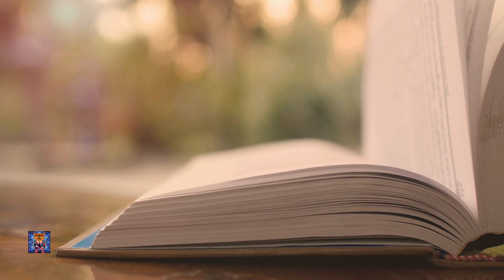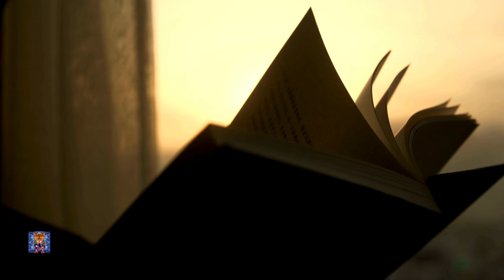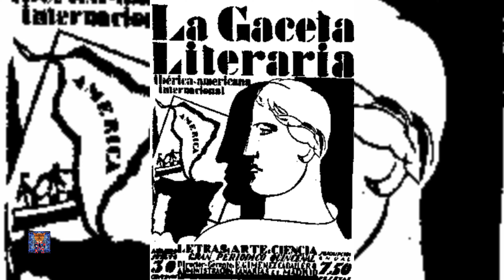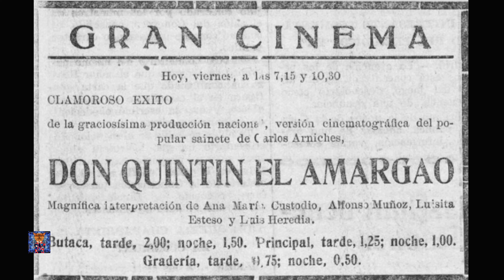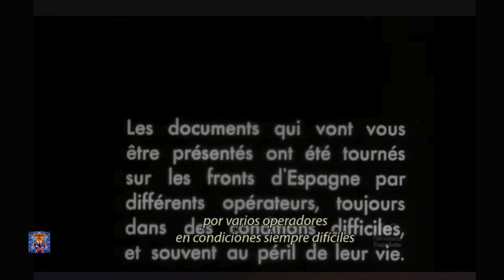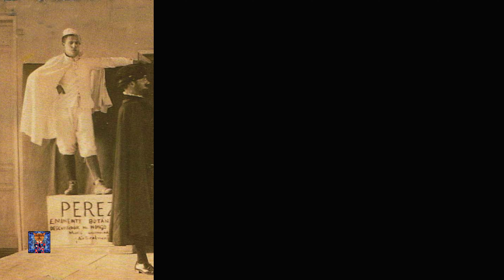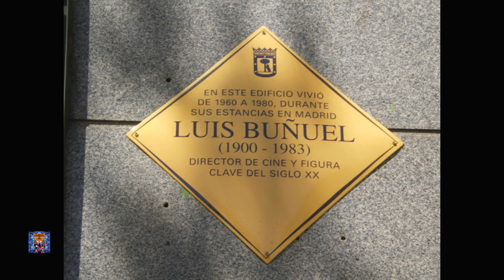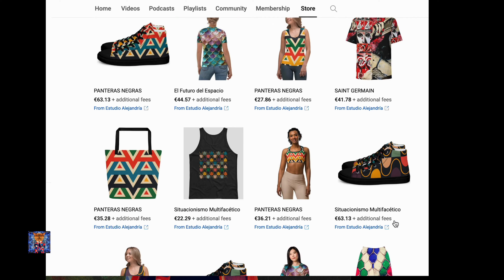“LUIS BUÑUEL: Pionero del Cine Surrealista y Maestro del Séptimo Arte Estudio Alejandría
Luis Buñuel nació el 22 de febrero de 1900 en Calanda, una localidad en la provincia de Teruel, España. Estudió en la Residencia de Estudiantes en Madrid, donde conoció a figuras influyentes como Salvador Dalí y Federico García Lorca. Su interés en el cine comenzó durante su estancia en Madrid, y más tarde se trasladó a París para estudiar en la Escuela de Arte y Cinematografía.

Primeras Obras y Surrealismo: Buñuel se convirtió en una figura clave del movimiento surrealista, especialmente por su colaboración con Salvador Dalí. Su primer cortometraje, "Un perro andaluz" (1929), es famoso por su contenido surrealista y su estilo innovador. Esta obra, junto con su segundo cortometraje, "La edad de oro" (1930), marcó el inicio de su carrera como cineasta provocador y experimental.

Éxito en el Cine Mexicano: En 1939, Buñuel se trasladó a México, donde pasó gran parte de su carrera y realizó algunas de sus obras más destacadas. Su primera película en México, "Gran Casino" (1947), fue un inicio modesto, pero su trabajo pronto ganó reconocimiento. "Los olvidados" (1950) es uno de sus filmes más aclamados, retratando la pobreza en los suburbios de la Ciudad de México con un enfoque crudo y realista.

Innovaciones y Reconocimientos: Durante su estancia en México, Buñuel continuó explorando temas sociales y políticos. "El bruto" (1953), "El río y la muerte" (1954), y "Ensayo de un crimen" (1955) son algunos ejemplos de su trabajo durante esta época. En 1972, Buñuel ganó el Óscar a la mejor película extranjera por "El discreto encanto de la burguesía" (1972), consolidando su posición como uno de los grandes cineastas del siglo XX.

Retorno a Europa: En la década de 1960, Buñuel regresó a Europa, donde continuó su carrera con éxito. "Viridiana" (1961) ganó la Palma de Oro en el Festival de Cannes, pero fue censurada en España debido a su contenido considerado blasfemo. Más tarde, "Belle de jour" (1967) y "Tristana" (1970) fueron aclamadas por la crítica, destacando la habilidad de Buñuel para combinar el surrealismo con narrativas más tradicionales.

Últimos Años: En sus últimos años, Buñuel continuó trabajando en proyectos notables, incluyendo "Ese oscuro objeto del deseo" (1977), que recibió el Premio Especial en el Festival de Cine de San Sebastián. Su trabajo final, "Mi último suspiro" (1982), es un reflejo de su carrera y sus experiencias.

Luis Buñuel falleció el 29 de julio de 1983 en Ciudad de México a causa de una enfermedad hepática y renal. Sus cenizas fueron esparcidas en el monte Tolocha, en su pueblo natal de Calanda.

PRUEBA AMAZON PRIME GRATIS CON ESTE ENLACE:

APOYA AL CANAL CON ESTE ENLACE DE AUDIBLE Y TEN 30 DÍAS GRATIS: